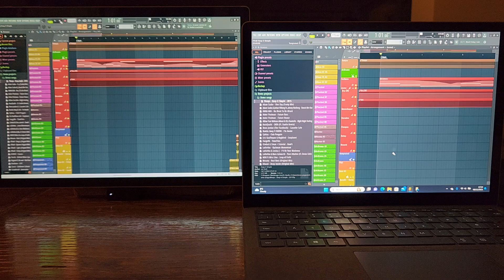Surface Book 3 vs Surface Laptop 3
Surface Book 3 10th Gen i7 16GB RAM vs Surface Laptop 3 10th Gen i5, 8GB RAM